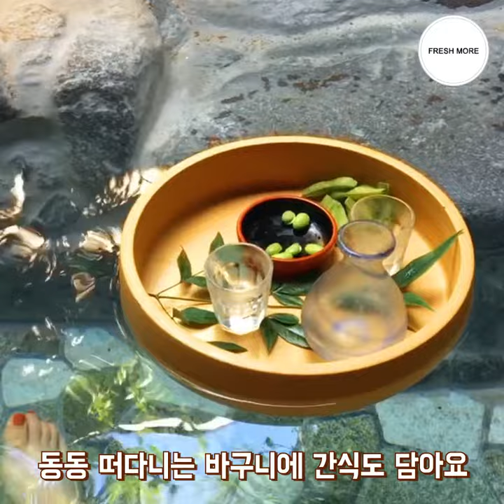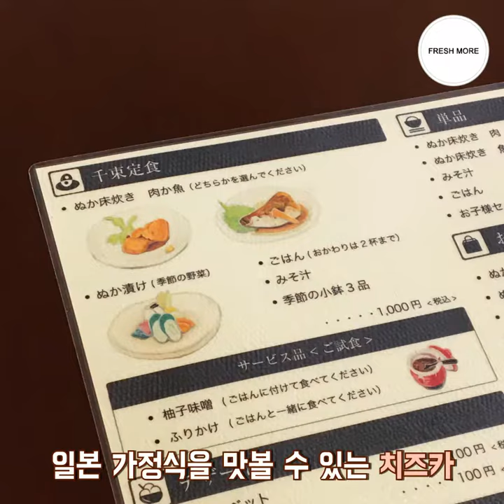에이인 : 후쿠오카 꿀정보 지금 바로 알려줄게💖 fukuoka travel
휴가철이 곧 시작되죵 :-)
가까운 일본으로 떠나시는 에이너분들 많더라구요~
그래서 에이인이 준비했습니다!

직접 가본 곳으로 추천하는
후쿠오카 뿌시기! (feat.에이인)

인스타에는 먹방 위주의 티저영상!
유튜브에는 여행에 도움되는 좋은 곳들도 함께 추천할게요
코스에 도움이 되실거여요 🙆

다음 여행영상도 기대해주세요 :-)